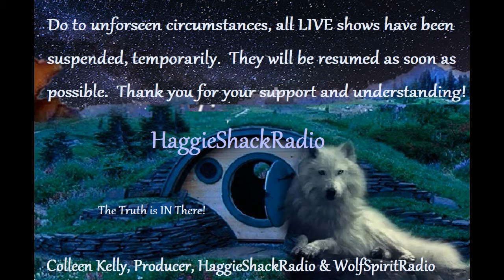Live Shows Temporarily Suspeneded